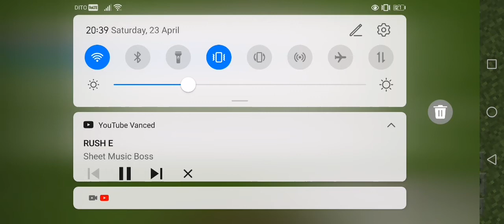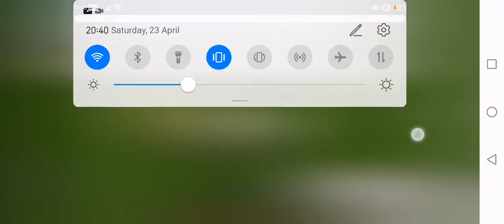Rush E but it's llama (minecraft)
R
 U
  S
   H

    E

Its llama version
Timestamps:
0:00 Start
1:26 E
1:29 eating worms be like
1:38  Hard
1:50 Tetris Song be like
2:07 Impossible